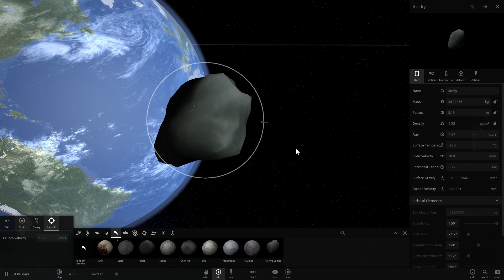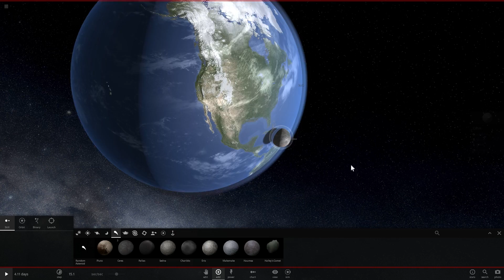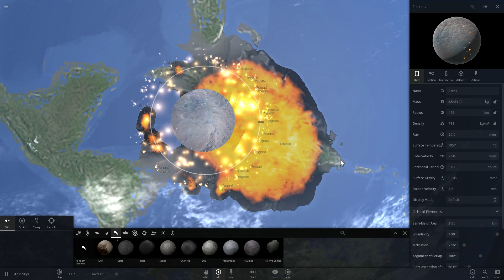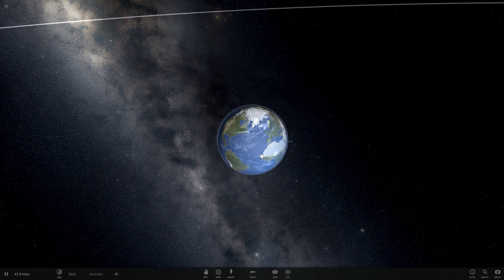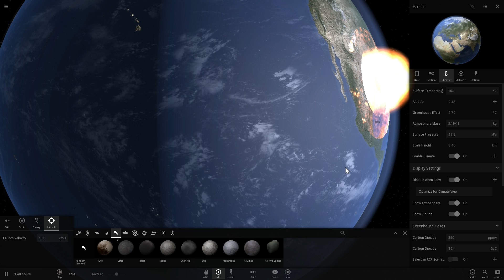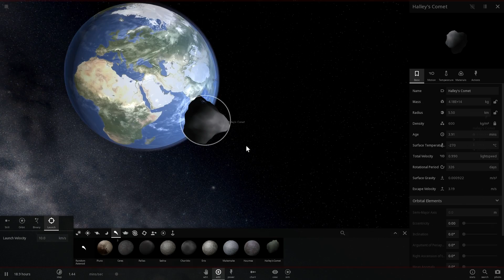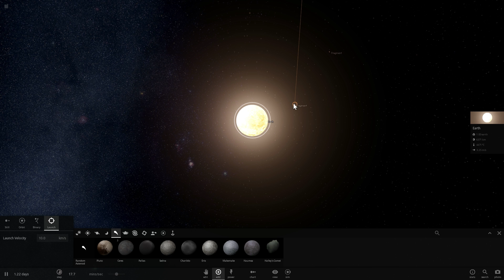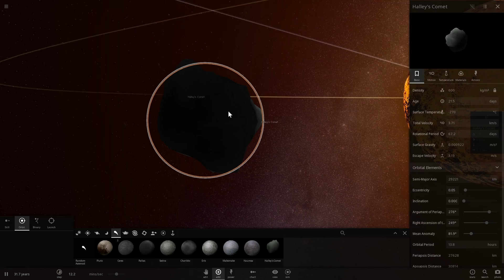Meteorite and Bolide Collision - Mass VS Speed Experiment - Universe Sandbox 2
You can buy Universe Sandbox 2 game

In this video, we will talk a recent bolide collision with Earth and other potential meteorite collisions.